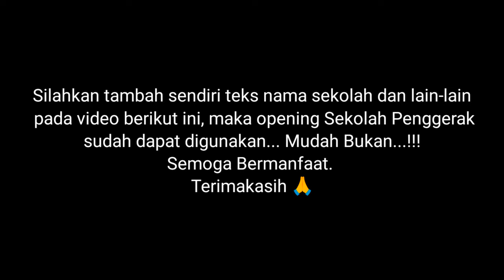Video opening sekolah penggerak ✅ Terbaru No Copyright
Download Gratis